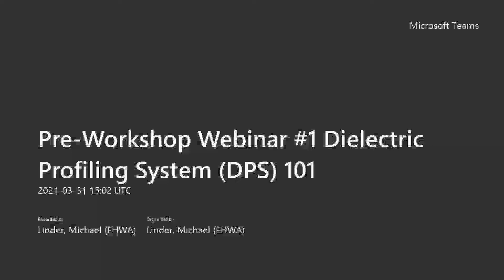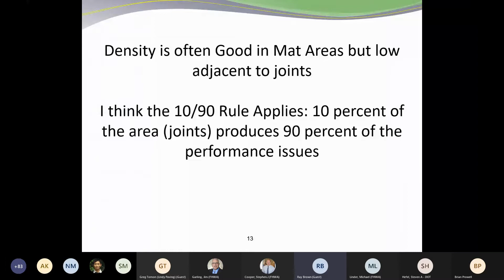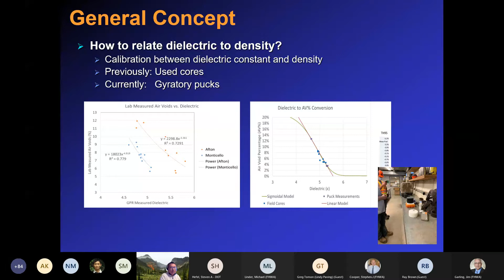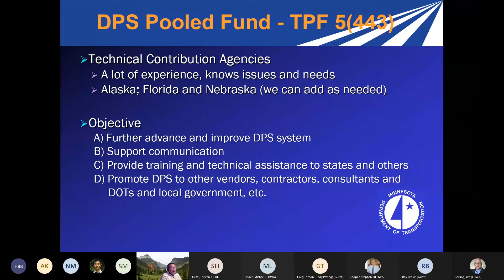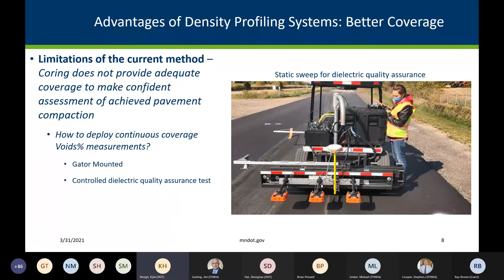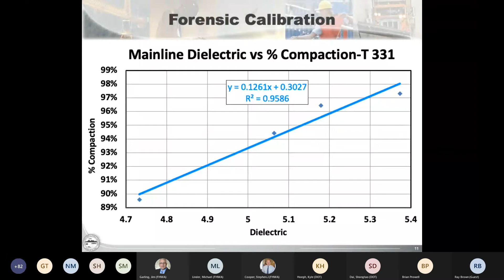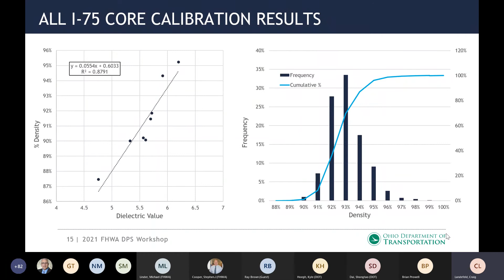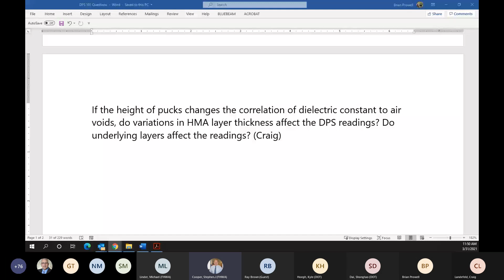Pre Workshop Webinar 1 Dielectric Profiling System DPS 101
FHWA, QES, and MnDOT organized a Pre Workshop webinar to give background information and bring to light some of the advantages of DPS use from an agency perspective.